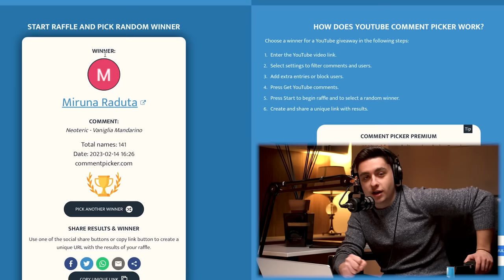DOINITA OANCEA: "SINGURA MI-E FOARTE BINE!" | VIN DE-O POVESTE by RADU TIBULCA🍷|PODCAST| #95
Doinița Oancea vine la o poveste alături de mine. Povestim despre începuturile sale în lumea actoriei, cum a ajuns să facă asta, cum vede aceasta relația perfectă, cum își petrece timpul atunci când este singură și multe multe altele.

DOINIȚA OANCEA

  RADU TIBULCA

00:00 - INTRO
01:38 - SKIP INTRO
05:15 - Cine este Găbița, noul personaj al Doiniței Oancea?
09:01 - Mai sunt apreciate serialele românești de către public?
14:13 - Cum a fost pentru Doinița să pășească în lumea actoriei alături de "elita" actorilor români?
15:43 - Cum și-a început actrița parcursul în fața camerelor?
48:42 - Cum a fost prima perioadă de pauză după sute de episoade filmate?
58:09 - Ce a facut-o pe Doinița să urmeze facultatea de actorie, în ciuda succesului deja dobândit?
01:13:06 - Cum au primit-o marii actori pe Doinița, în breasla lor?
01:15:24 - A știut actrița din copilărie că acesta va fi parcursul ei?
01:22:58 - Te schimbă celebritatea?
01:32:12 - Care este cel mai scump obiect vestimentar cumpărat de către Doinița?
01:34:14 - Cum își gestionează actrița banii?
01:35:38 - Când a învățat artista să se recompenseze pentru toate eforturile depuse?
01:38:04 - Este important timpul tău cu tine?
01:46:04 - Cât de spontană este Doinița Oancea?
01:51:28 - Ce planuri are Doinița pentru aniversarea a 40 de ani?
01:56:36 - Când va spune "DA!", îndrăgita actriță?
02:01:14 - A crezut vreodată Doinița că și-a găsit alesul?
02:06:29 - Este Doinița o persoană complicată în relații?
02:10:01 - Cum gestionează actrița situațiile grele din viața sa?
02:15:32 - Părinte fericit sau copil fericit?
02:17:32 - Ce gânduri o țin trează pe actriță?
02:21:52 - Care sunt grijile Doiniței în pragul vârstei de 40 de ani?02:25:27 - Cum este să fii profesoara Doinița?
02:33:15 - Cum te ajută un curs de actorie?